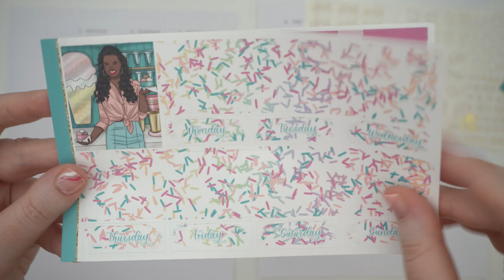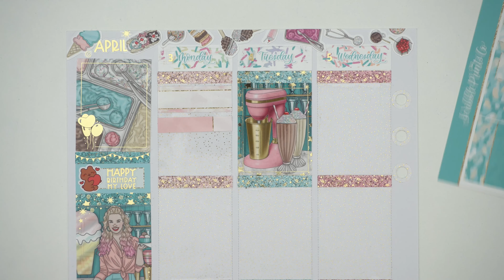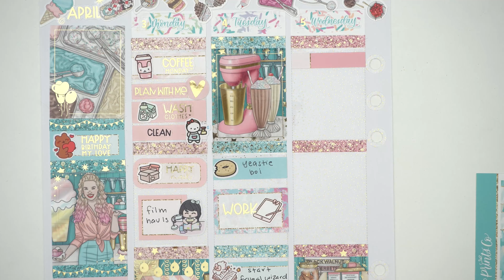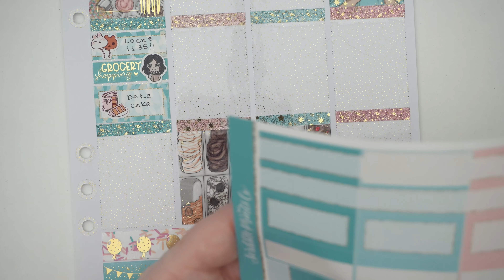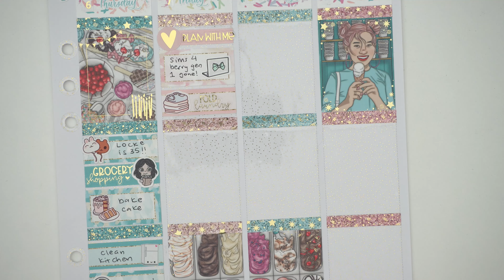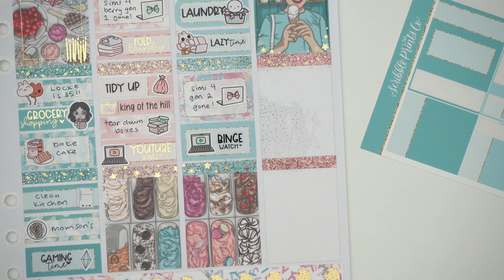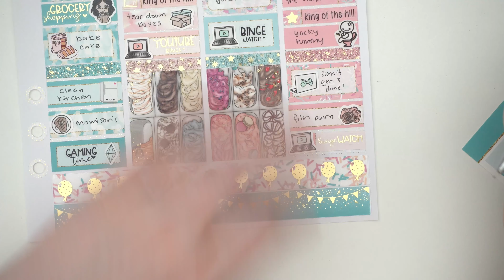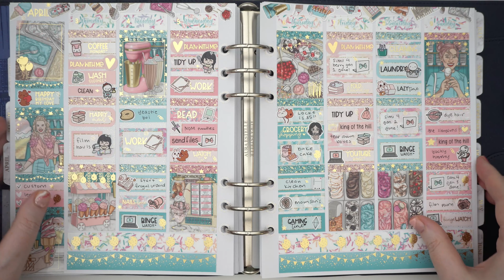Plan With Me ☆ June 2022 Mystery (Scribble Prints Co)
➤ Get $5 off your first Dashing Diva order (nail stickers, stick-on nails, etc)

➤ Plan With me Stickers

☆ SET UP
➤ Camera: Sony A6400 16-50mm lens
➤ Tripod: Elgato Multi Mount
➤ Lights: Elgato Keylights
➤ Editing: Final Cut Pro
➤ Microphone: HyperX Quadcast

Jess ❤